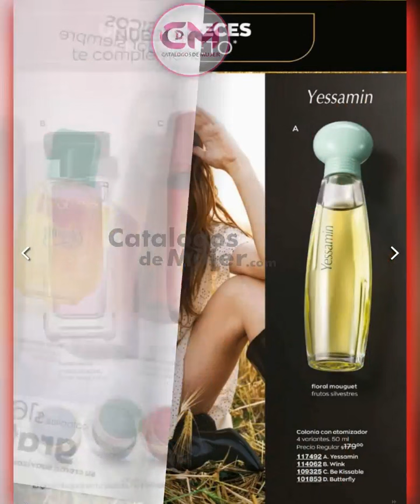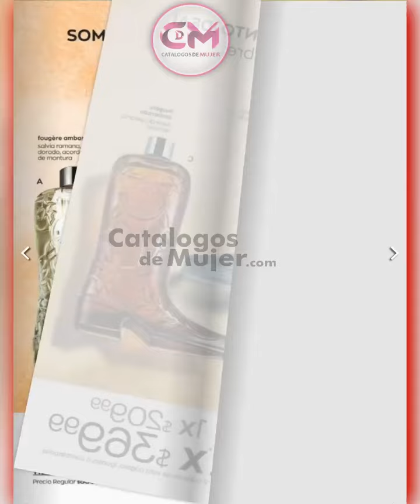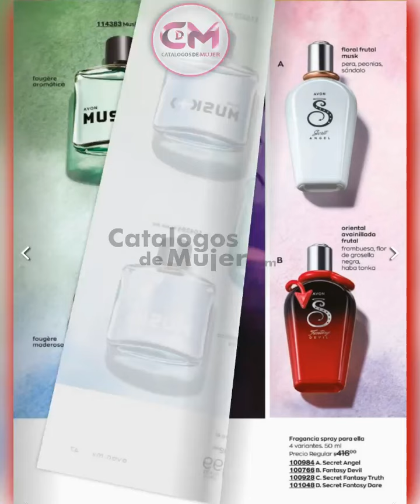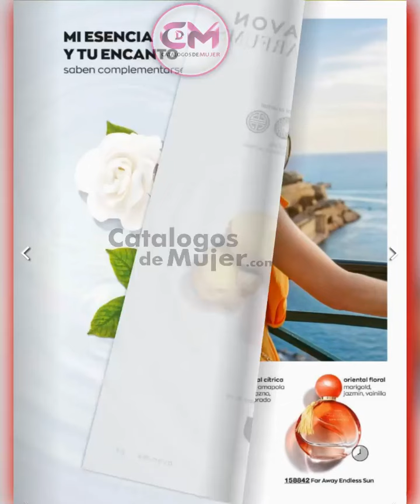CATÁLOGO AVON CAMPAÑA 14 2023 MÉXICO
💐Mis Reynas bellas💐NUEVO / CATÁLOGO AVON CAMPAÑA 14 2023 MÉXICO

Hermosas hoy les comparto la nueva campaña 14 DE AVON MEXICO del 2023

MIS REYNAS  MUCHISIMAS Gracias por visitarnos💐. …

Para ver el catálogo completo de esta campaña 14 2023.